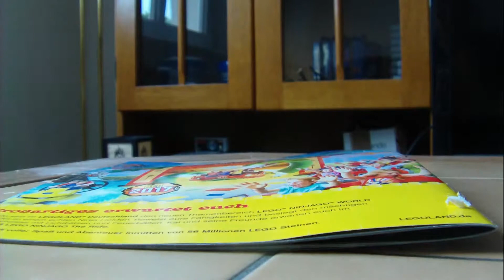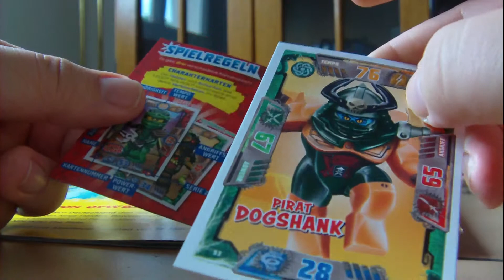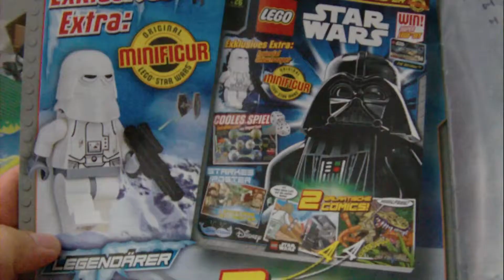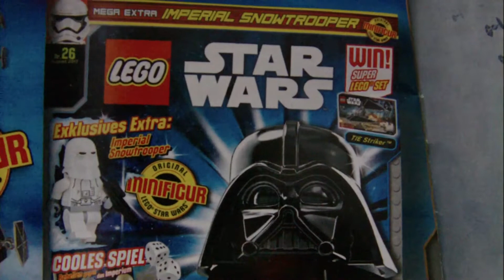Lego Star Wars Mini Set 3: Sandcrawler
Dieses mal gibt es den Sandcrawler als Mini Set.

Das nächste Heft werde ich wohl auslassen.

Dieses Video kommt einen Monat später das ich es vergessen hatte zu veröffentlichen.

===Gallerie der Sets===